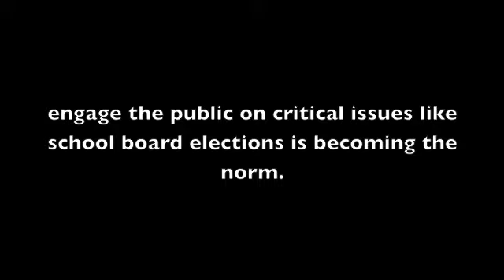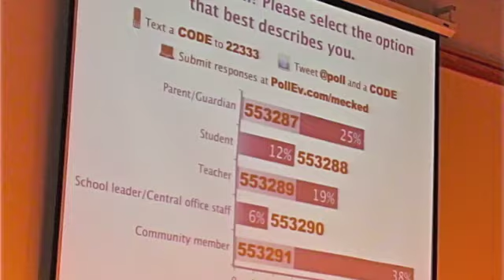An Iconic Moment of the Digital Age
Video clips from the first Mecklenburg County interactive school board debate.